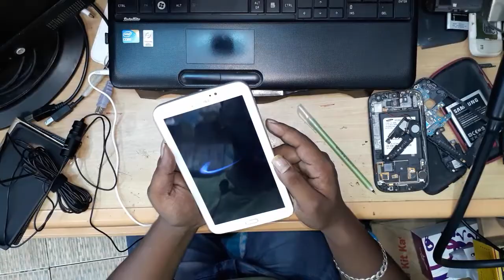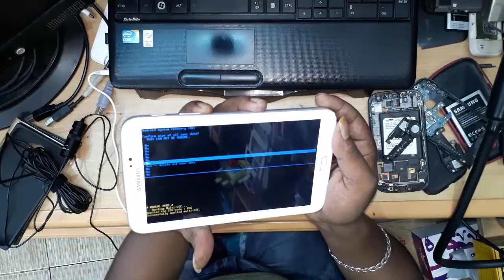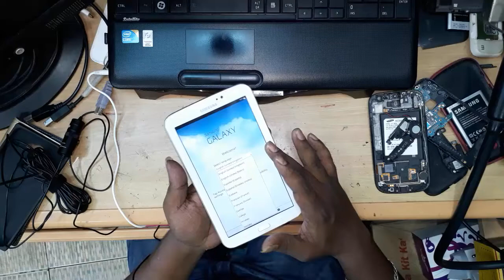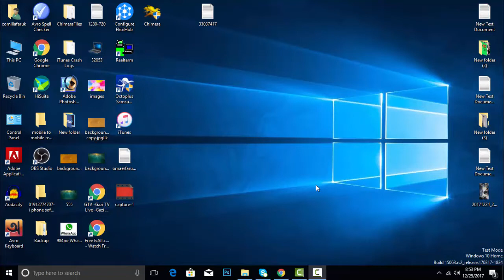how to reset samsung tab 3 to factory settings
HELLO FRIENDS
TODAY I AM GOING TO SHOW YOU
BANGLA TUTORIAL
by-faruk280